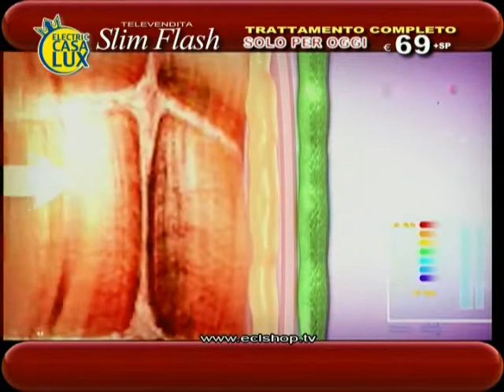Slim Flash.avi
Slim Flash è un  potente sistema che combina le proprieta' dimagranti della paraffina con l'azione brucia-grassi della terapia del ghiaccio, dandovi risultati visibili sin dalla prima applicazione.